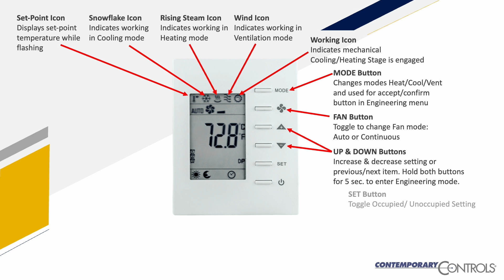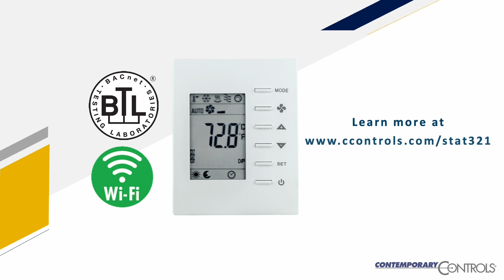BASstat 321 Introduction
Introduction to the BAST-321 Heat Pump Thermostats.
BACnet-Compliant Wired or Wireless Communicating Thermostats.